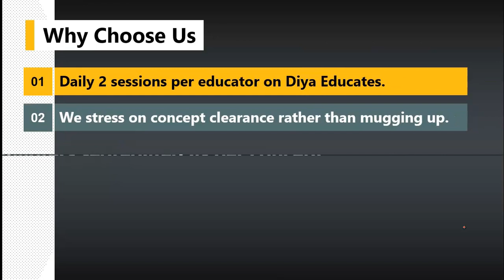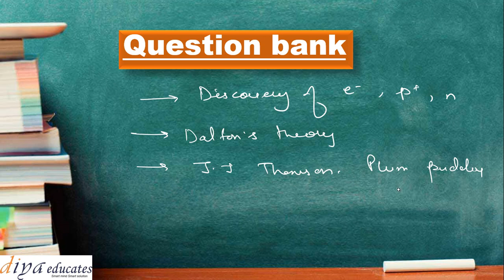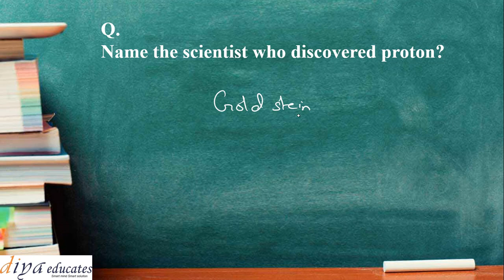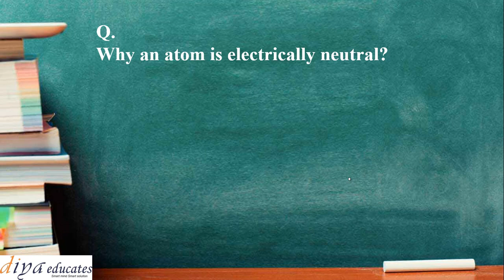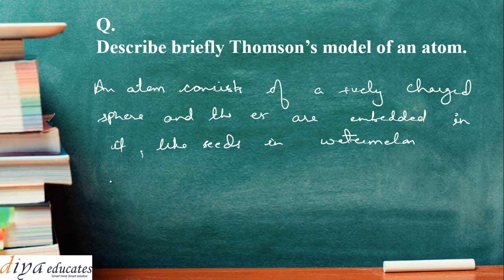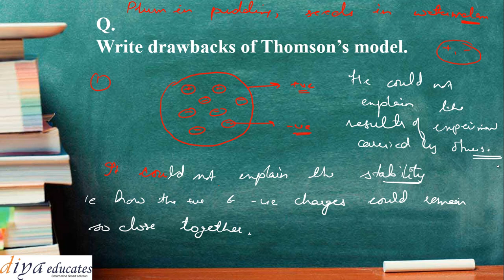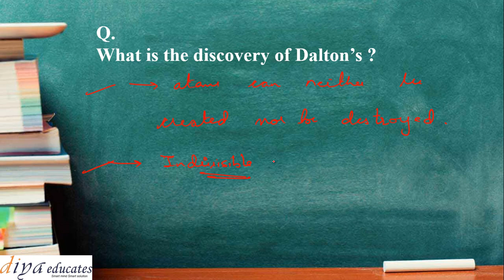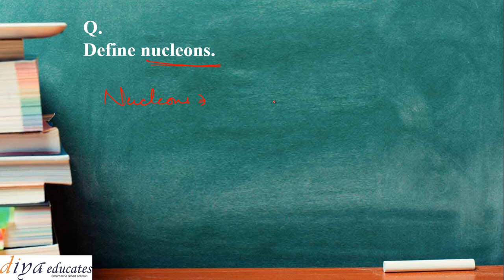Structure of the Atom Class 9 - Question Bank Chapter 4 Part 1 - Explain in hinglish by Kajal Ma'am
Structure of the Atom Class 9 Science Chapter 4 Question Answers Explain in Hinglish. NCERT Class 9 Chemistry Chapter 4 Question Answers Explain.
Class 9 Science Chapter 4 Structure of the Atom - Question Answers Explain in Hinglish, NCERT Solutions
CBSE Class 9 Science Structure of the Atom, Chemistry Lesson Structure of the Atom
If you Like this video, please comment on Class 9 Science Chapter 4 Structure of the Atom and share this with your friends.
Take Free Online classes and courses visit on our is one of the leading portals on Latest Entrance Exams and Admissions in India.